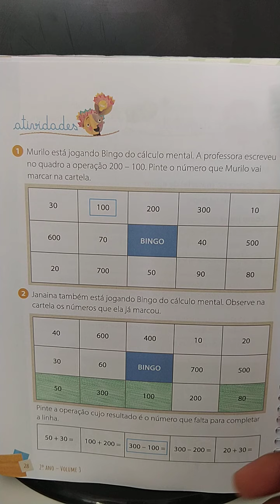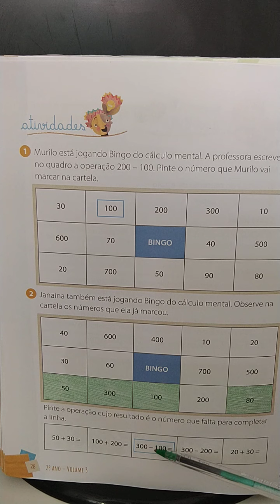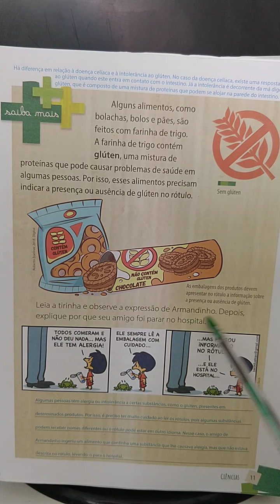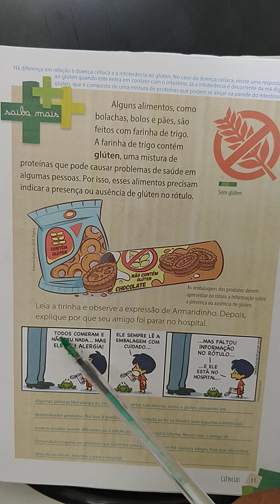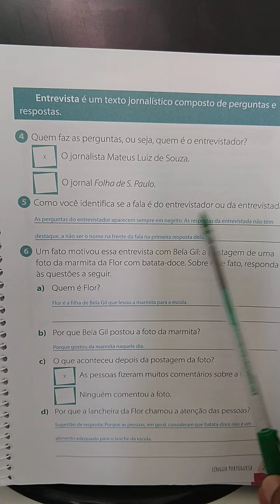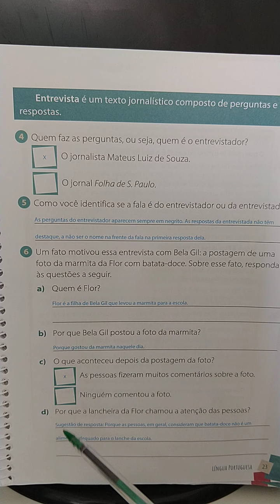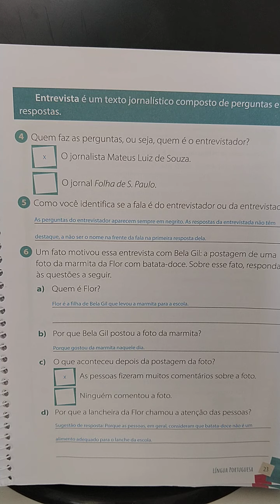2 ano Correção 08/09/2020